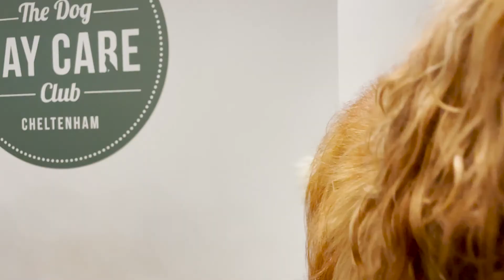The Dog Day Care Club Cheltenham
A BEAUTIFUL COUNTRYSIDE DOG DAY CARE EXPERIENCE SERVING CHELTENHAM AND SURROUNDING AREAS. WITH INDOOR AND OUTDOOR FACILITIES FOR THE BEST ALL YEAR ROUND DAY CARE.
WE EVEN COLLECT AND DROP HOME FREE OF CHARGE!